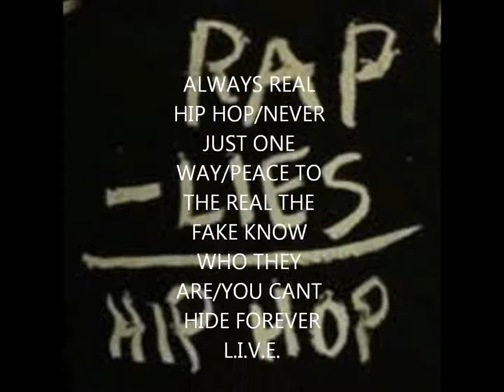A BETTER WAY TO THINK//REAL HIP HOP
TEACH THE KIDS RIGHT NOT WRONG